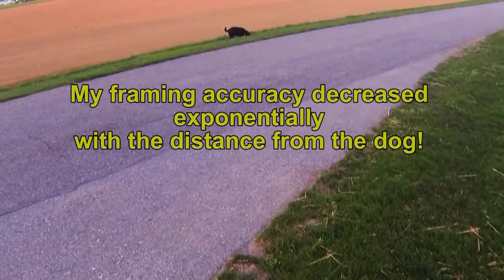Flying the DJI Phantom (and walking the dog)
Getting familiar with the DJI Phantom.  Flying at the sod farm, using a GoPro3 at 120 fps, 720p, Narrow FOV.  For a "real world" challenge, I tried following the dog around the field.  I quickly realized that I need much more practice to do a good job at it!  My framing accuracy decreased exponentially with the distance to the dog!